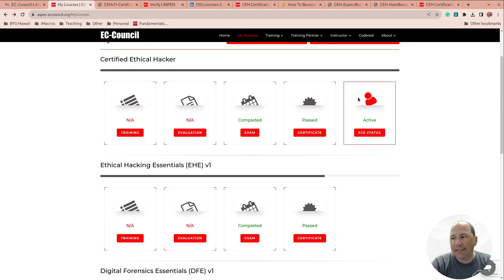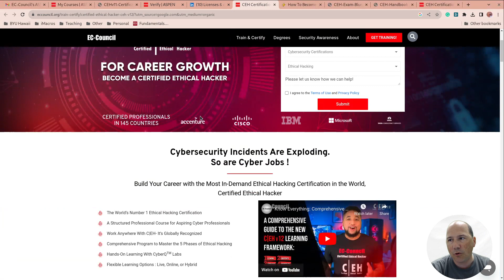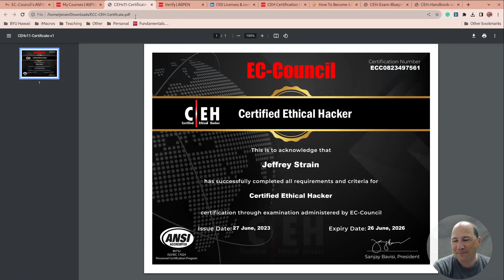EC-Council Certified Ethical Hacker (CEH) - Passed